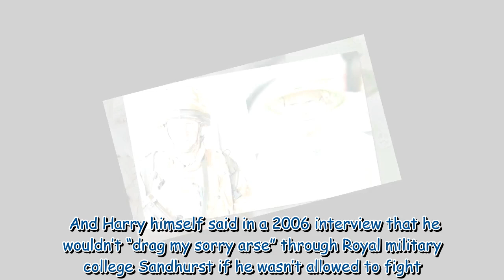Prince Harry’s risk of death in war deemed ‘acceptable’ by late Queen